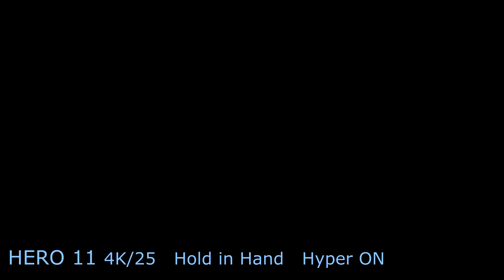Insta360 ACE PRO Low Light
What a Difference!
Between Hero 11 and Insta360 ACE PRO!
The ACE PRO is also very good in low light with the additional EIS low light stabilisation.
I don't always need to carry a gimbal.
The H11 is only OK in low light with the gimbal.